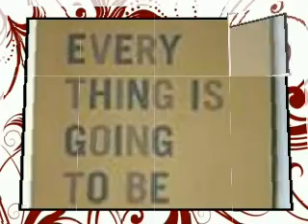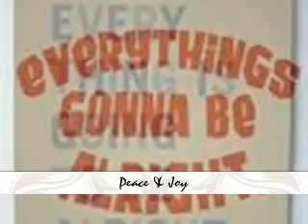MOMMA DONT CRY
FOR THE WORLD